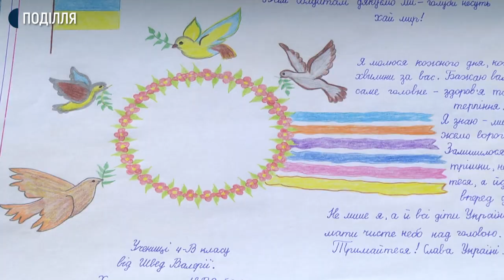Чергову передачу воїнам збирають на Схід волонтери Хмельницького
Чергову передачу воїнам збирають на Схід волонтери Громадської організації «ДіЯ». Цього разу, окрім продуктів та засобів гігієни, передають військовим засоби індивідуального захисту, які робили власноруч. Як збирають посилку на Схід бачила  наша знімальна група.